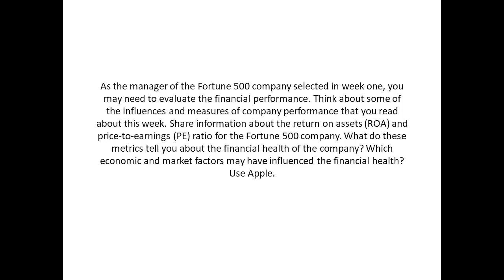Share information about the return on assets ROA and price to earnings PE ratio for the Fortune 500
Share information about the return on assets (ROA) and price-to-earnings (PE) ratio for the Fortune 500 company. What do these metrics tell you about the financial health of the company? Which economic and market factors may have influenced the financial health?  Use Apple. As the manager of the Fortune 500 company selected in week one, you may need to evaluate the financial performance. Think about some of the influences and measures of company performance that you read about this week.